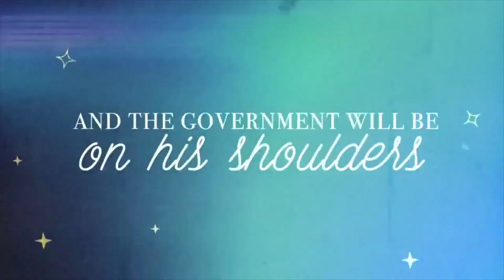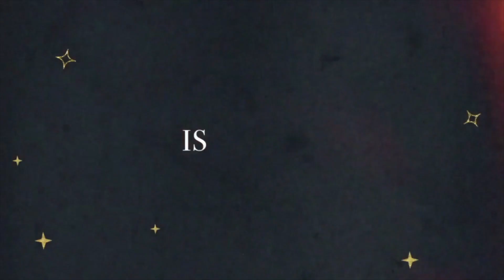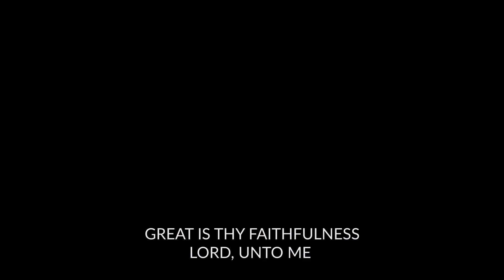He Will Be Called Mighty God | City Church St Albans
Welcome to City Church St Albans! This week pastor Carl Johnston from Letchworth Garden City Church (LGCC) teaches us from Isaiah 9:6 about Jesus our Mighty God. Even when we find ourselves in trouble and hardship, Jesus is our hero who walks with us and his mighty power is always at work in us, for us and through us.